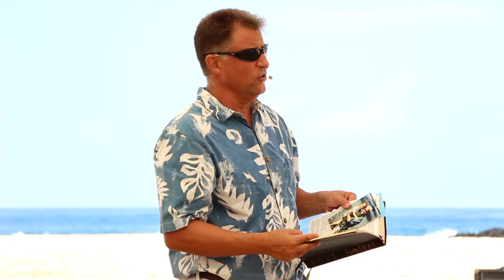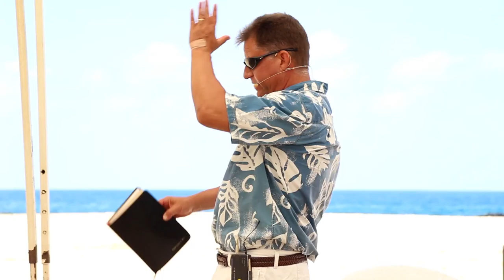Romans 2 "Forgive, as you have been Forgiven" - Words of Aloha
Starting in Romans 2, we will look at how we should forgive, as we have been forgiven of everything.